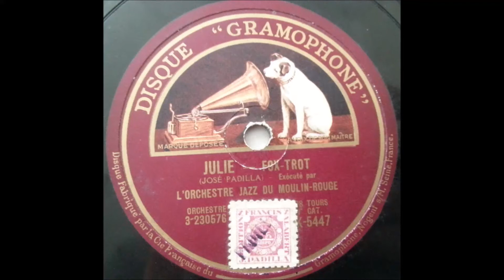L'orchestre jazz du Moulin-Rouge - Julie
French
78 RPM Disque Gramophone record - K-5447 (B side)
A side is "Brin De Sourire"